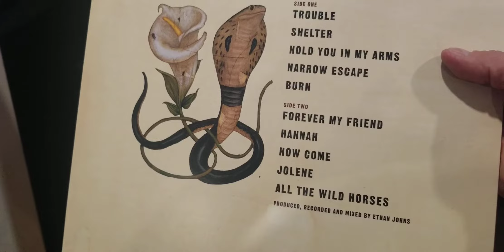Focal Kanta 2/2.0 Vinyl Demo/Ray Lamontagne/Jolene.